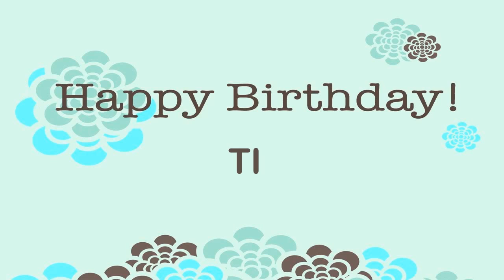Ti Happy Birthday Wishes & Mensajes